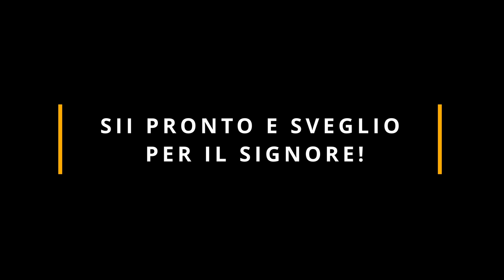Commento al Vangelo del giorno - Lc 12,35-38 - Sii pronto e sveglio per il Signore!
Martedì 24 ottobre 2023 -Lc 12,35-38 - Sii pronto e sveglio per il Signore!